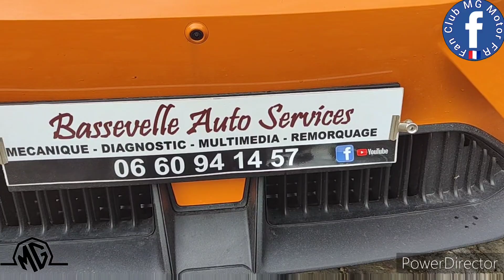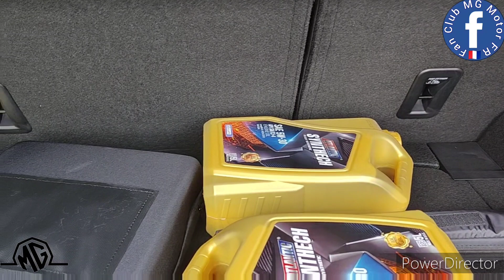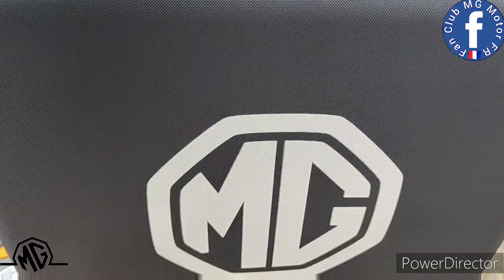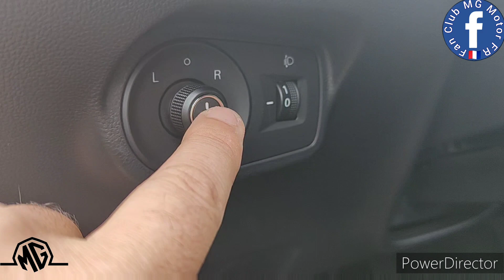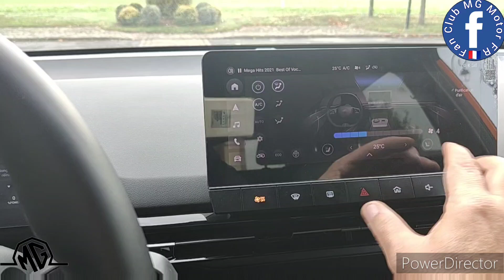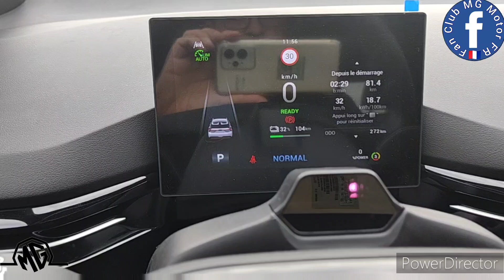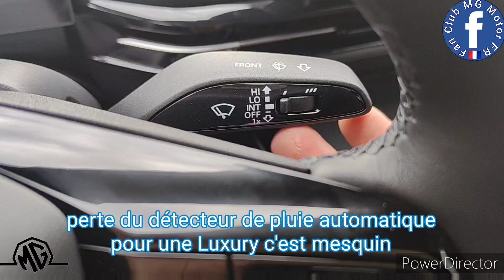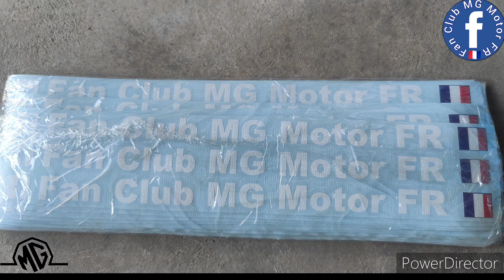La MG4 ou MG Mulan, version Luxury en détails, jusqu'à 450km et jusqu'à 135Kw de charge DC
La présentation du MG4 Luxury en détails